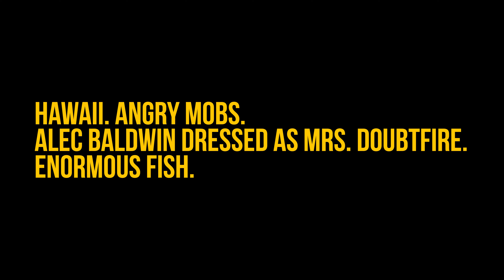You Dream Every Night. Here's How to Remember Them.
By far the easiest method I've ever used.